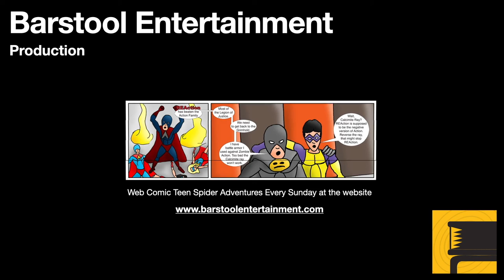Red Dead Redemption 2: Fatherhood For Idiots/Motherhood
These two missions happen immediately one after the other and begin John's journey back to being a gun fighter.